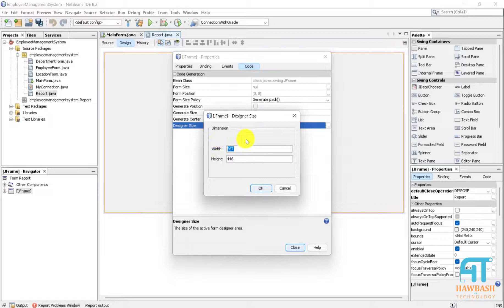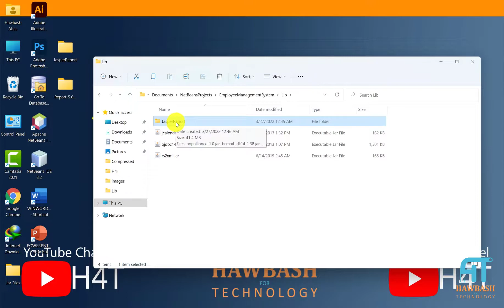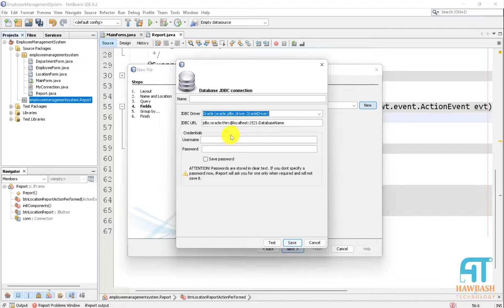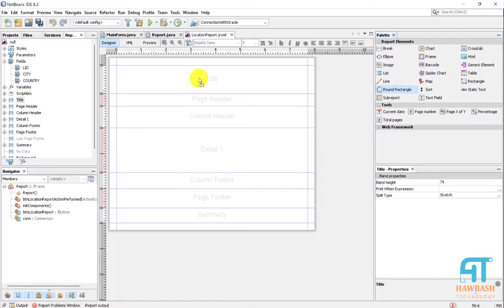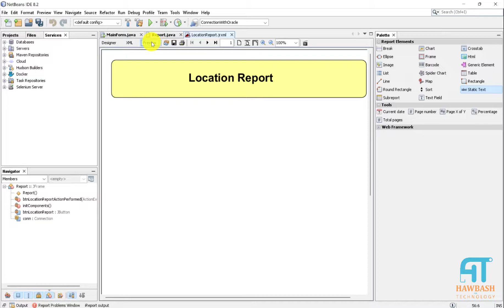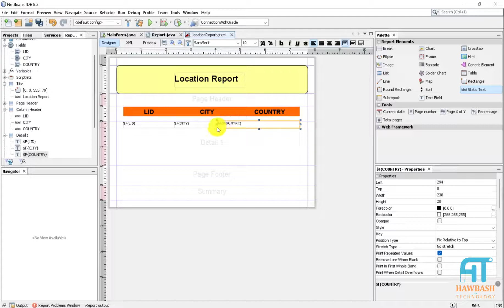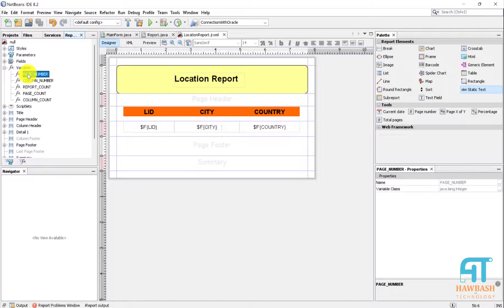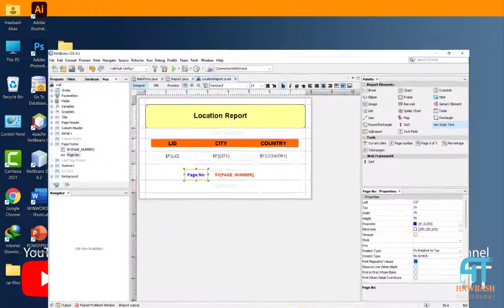41# Java + Oracle + Jasper Report: Generate a report for location table